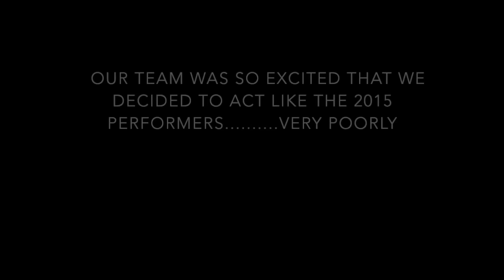Matt and Kim 2015 - Red and Black Bash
The Red and Black Bash Concert Team is proud to announce that Matt and Kim will be headlining this year's Red and Black Bash on August 21st at Sigma Sigma Commons!